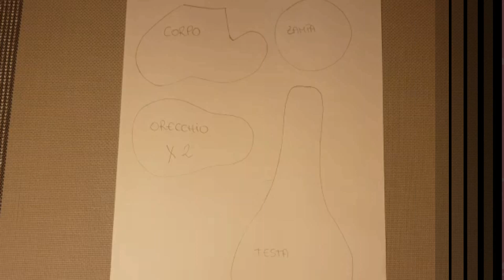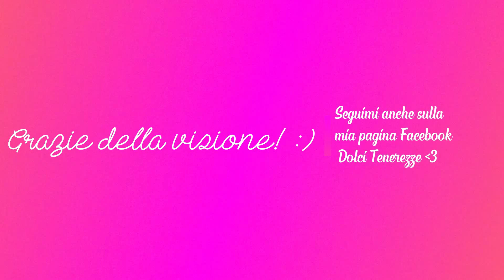ELEFANTINA-IL FIOCCO NASCITA FAI DA TE FACILE ED ORIGINALE!❤️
Ciao! Oggi vi mostro come realizzare un fiocco nascita originale con alcuni semplici passi! :)
Spero possa esservi utile questo tutorial e vi auguro una buona visione! :)
Vi lascio qui il link per scaricare e stampare i cartamodelli!

Puoi acquistare il fiocco contattandomi sulla mia pagina Facebook,disponibile anche in altre versioni e colorazioni!